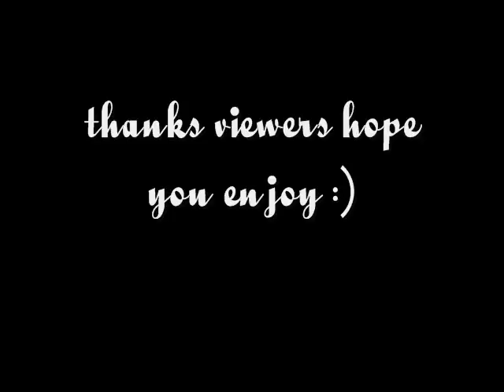Delerium - enchanted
omega tsume omegatsume delerium enchanted karma enigma newage new age ambient i do not own this picture or song its property of rhys fulber and bill leeb and delerium